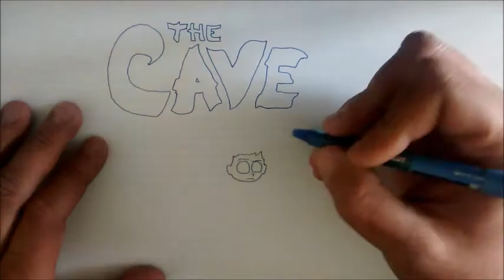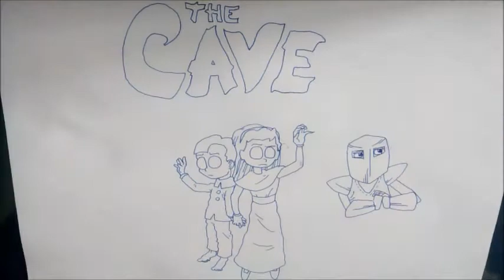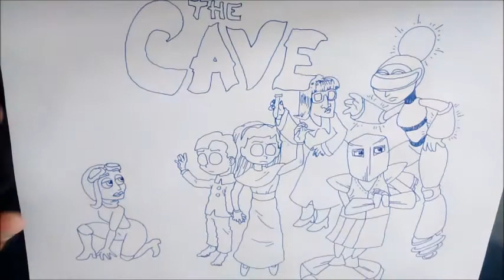Homenaje a The Cave (Speed Drawing)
Humilde homenaje al juego The Cave, de Ron Gilbert. Juego que me inspiró a abrir el canal. ¡Que lo disfrutéis!